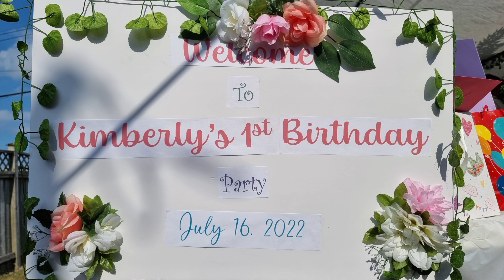Kimberly's first Birthday party 🎉